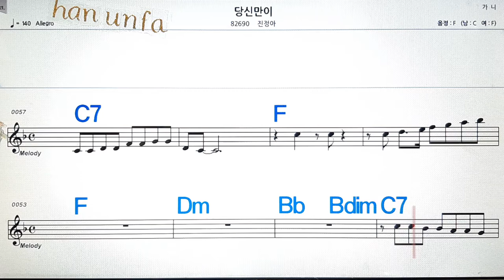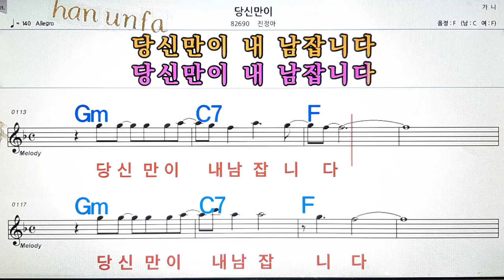당신만이/진정아💋노래방, 통기타 , 코드 큰악보, 가라오케, 반주💖Karaoke, Sheet Music, Chord, MR